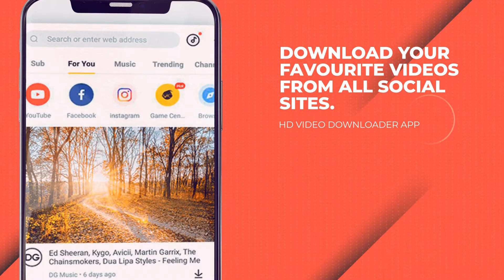All Video Downloader-Landscape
All video downloader - Download online videos in high resolution at lightning speed.